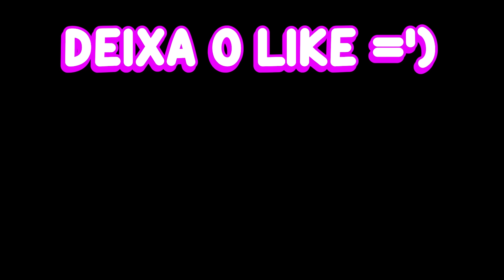COMO PEGAR TODOS OS CARROS Do A DUSTY TRIP! (Bug)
⭐ SEJA MEMBRO:
⭐ STAR-CODE ➜ KING 🤗